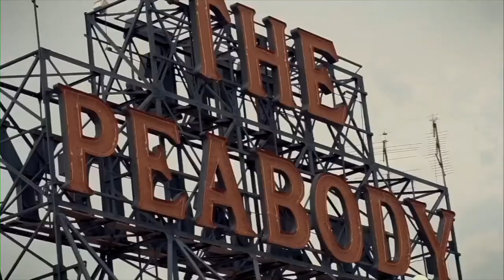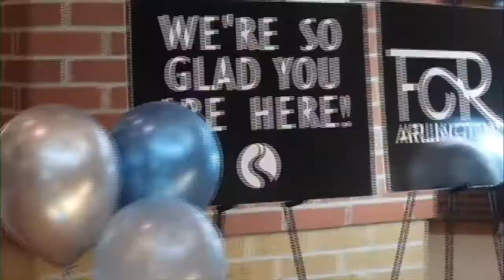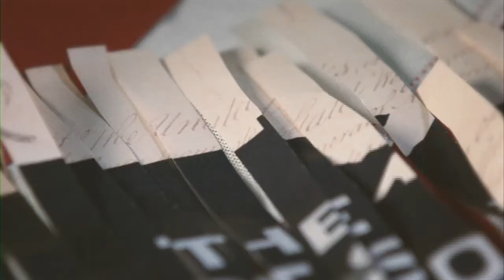The Not So United States of America August 16